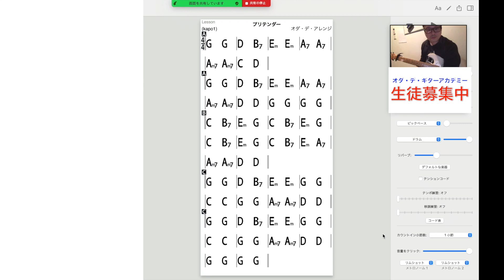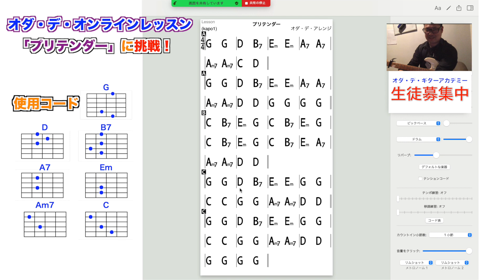「プリテンダー」オンラインレッスンでマスター！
オダ・デ・ギターアカデミーへようこそ！

初心者でもわかりやすい簡単コードで演奏しております。

さらに詳しい情報はLINE動画レッスンで！

2010年
・ホテルニューオータニで開催された船戸順の芸能生活50周年記念及び岩井友見の芸能生活40周年記念パーティーに参加し北島三郎、星由里子や当時現職の内閣総理大臣・鳩山由紀夫など約300名の著名人の前でのステージに出演。

2011年
・東京赤坂で開催したチャリティーコンサートを皮切りに元宝塚歌劇団の汐美真帆と共にユニットを結成。

・『心の福幸（復興）プロジェクト』を立ち上げ被災地との交流をスタートさせる。

2012年
・東京八王子市のレストランSCENEにて自己のユニットでディナーショー開催。

2012年〜2015年
・かわさきFM『汐美真帆と尾田大幸のLove&Light』を立ち上げ活動。

2013年
・立川警察署主催の交通安全コンサートにて演奏し交通功労者として表彰される

・立川グランドホテルにて自己のユニットでディナーショー開催。

・宮城県石巻市立荻浜中学校にてギター教室。

2017年
・宮城県石巻市立荻浜中学校の卒業式の記念合唱で心の福幸（復興）応援ソング『希望の鐘』が起用され伴奏を担当。

2018年
・宮城県石巻市立荻浜中学校にて2度目のギター教室。

・宮城県石巻市立荻浜中学校の卒業式の記念合唱で心の福幸（復興）応援ソング『希望の鐘』が2年連続で起用され伴奏を担当。

・宮城県石巻市立牡鹿中学校にて授業参観でギター教室。

・渋谷aubeにて『おしゃべり音楽祭』開催。

2019年
・『DAO』に改名。

・文化庁主催の文化芸術による子供の育成事業（芸術家派遣事業）で荻浜中学校で講師を務める。

講師としては年間1200時間以上のレッスンを担当。